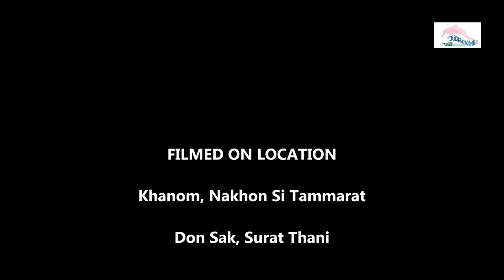Pink Dolphin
Excursion with Khanom Fishing and Tour, watching dolphin plus planting seagrass